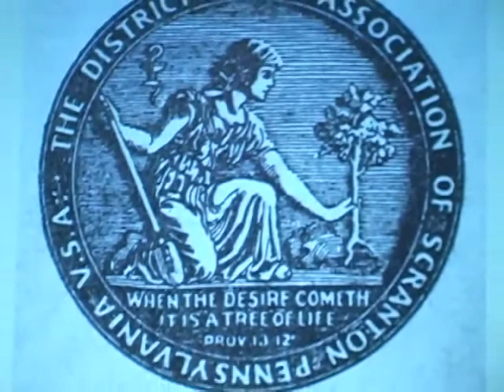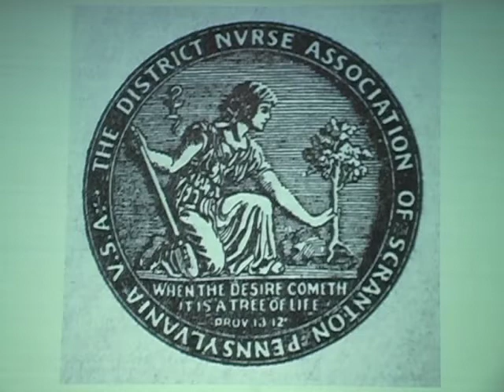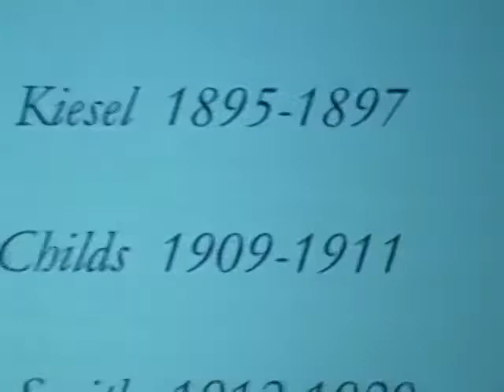"A Broader Social Vision: District Nursing in Early Twentieth-Century Scranton."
The University of Scranton's faculty members Dr. Josephine Dunn, professor of art history, and Dr. Marian Farrell, professor of nursing, presented a lecture in coordination with The Hope Horn Gallery exhibit The Visiting Nurses Association of Scranton: 100 Years on Friday, March 30, 2012. Their talk titled "A Broader Social Vision: District Nursing in Early Twentieth-Century Scranton" explored the beginnings of public health care and the role women played in furthering it.